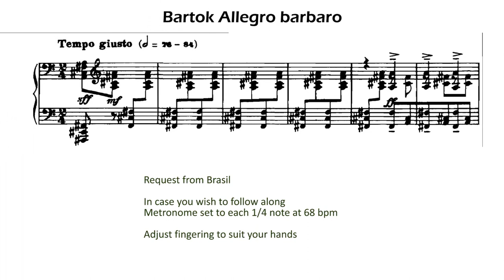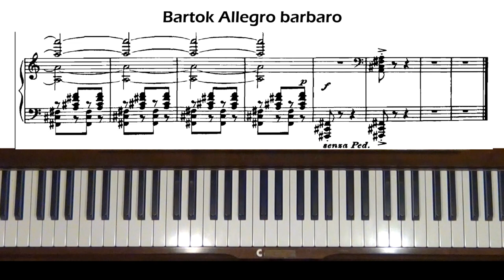Bartok Allegro Barbaro Piano Tutorial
Request from Brasil.  Level 8.